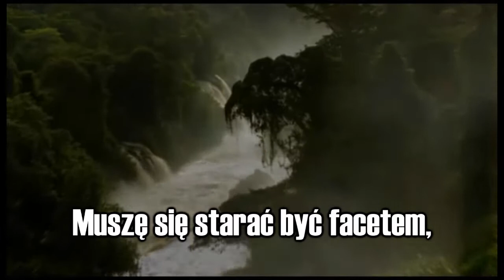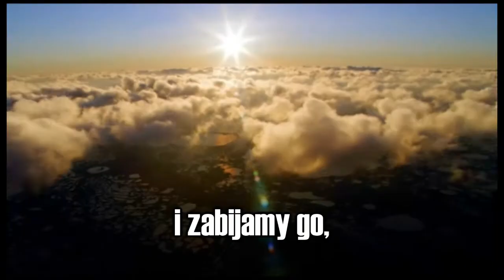Raised Fist - Killing It [polskie napisy]